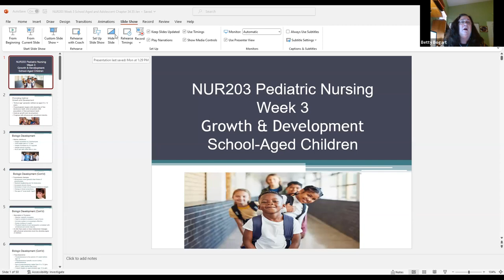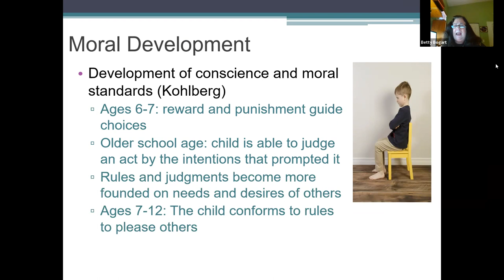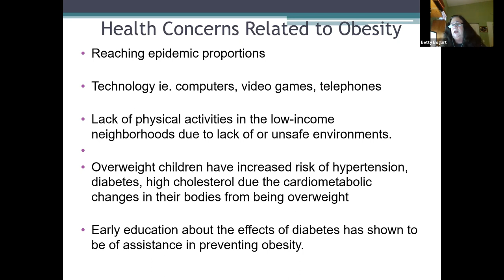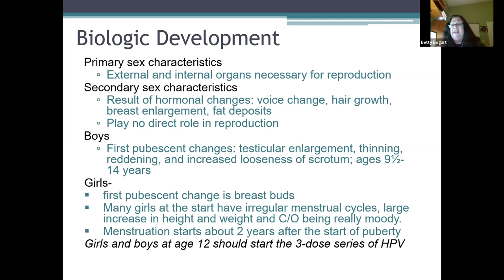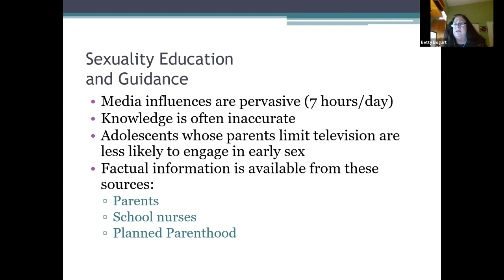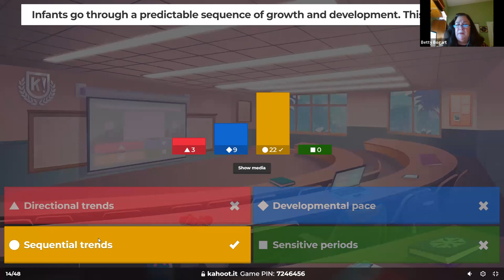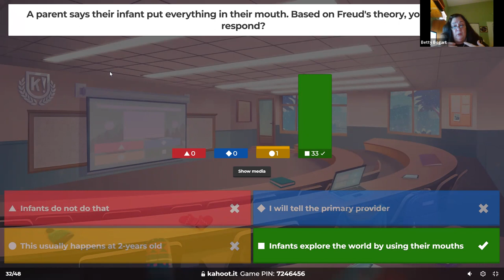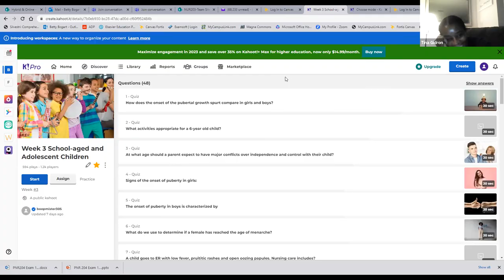NUR203 Week 3 School-Age and Adolescent